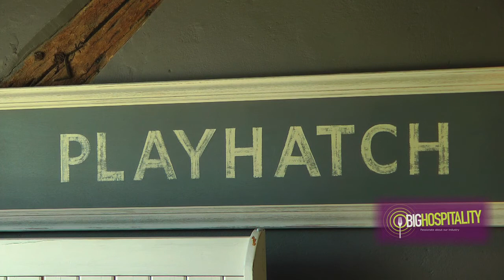Tom Davies on Brakspear, beer tax and why chefs should run pubs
Tom Davies, the chief executive of leased and tenanted pubco Brakspear, is currently at the helm of the company at an exciting time as acquisitions continue and innovative projects, such as a partnership with Michelin-star chef Claude Bosi, start to develop.

In an exclusive video interview with BigHospitality, Davies revealed his ambitions for the Henley-on-Thames-based business, explained why he thought the Government were unlikely to ever reverse the controversial beer duty escalator and urged chefs looking to start up a food business to consider running a pub.

Quality pubs

Despite a big change in 2006 which saw JT Davies acquire the Brakspear company and its collection of pubs, the pubco remains firmly family-run. Davies reports to his father as chairman but he was certainly not given the top job untested.

After leaving university to join Geronimo Inns on the shop floor as a general manager, Davies worked as a business development manager for the Fullers tenanted division.

Since joining the family firm just over two years ago, Davies has carried out a significant restructure and earlier this year led the company back onto the acquisition trail for the first time in six years.

Davies won't rule out even moving into managed houses, possibly if one of the many multiples the business works with face hard times, however anyone expecting Brakspear to grow and grow should probably think again.

"I have got no aspiration to grow it to 500 sites," Davies explained. "It is just not what we are about. What I want is a number of quality pubs.

"In five years' time we might be the same number but what I expect is we will have a larger number of better pubs and fewer of our tail-end. In time I would like to grow it - but organically."

Chef businesses

Some pubs, like many hospitality businesses, are facing a crisis of confidence - what should they be and what should they offer. Davies readily admits to wanting to develop a rooms business in all new venues and as many current sites as possible.

The recent partnership with Claude Bosi also showed Brakspear's commitment to food-led pubs despite the wet tradition of community tenanted or leased boozers. Davies argued running a pub was now a very good starting point for a chef looking to run his or her own food business but without the funds to open a restaurant.

"It is a great way of doing it and a relatively inexpensive way of setting up your own business," he said. "It is slightly fashionable to have fantastic food in a rustic pub and a destination pub at that.

"It is a model that does work. We have had a number (of chefs) that have come to us and we work well with them to help them set up their business - quite often they are fantastic chefs and they need the backup business support that we provide."

Bold Government

While fizzing with excitement about Brakspear, Davies is less optimistic about the prospects for the country's decision makers.

"They will never reduce beer duty," he suggested. "The best thing we can hope for is that they cap it - that is what we are now fighting for.

"It is going to take a bold Government to sit there and cut VAT to the proposed level of five per cent but we are getting to the stage in the economy where someone is going to have to stand up and say 'actually we have got to make some bold moves to get this economy moving'," he concluded.